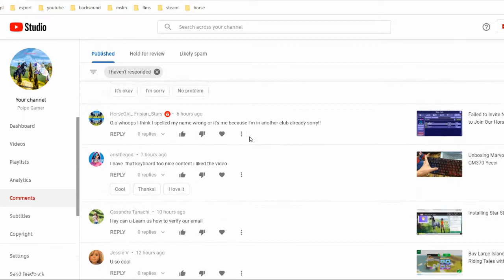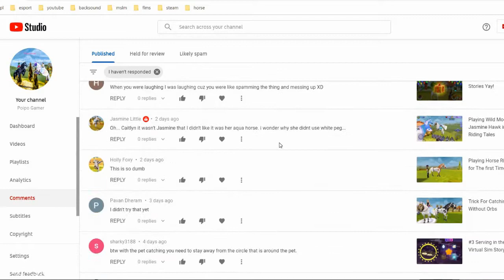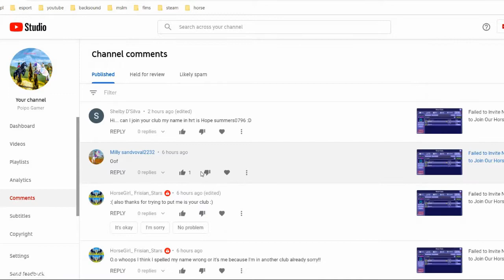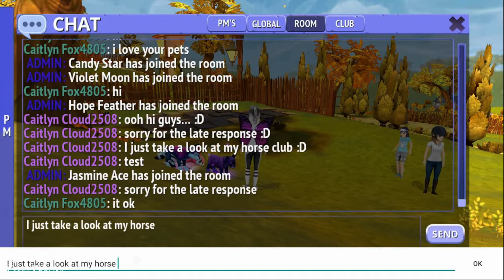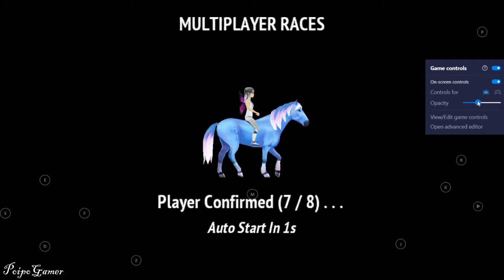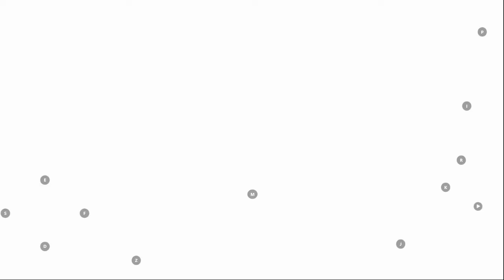Please Welcome Our New Horse Club Members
I would like to say thanks to
1. Hope Summers (already left)
2. Lucy Diamond (already left)
3. Sara Berry
for joining our horse club yaay. Let's collect a lot of CP for increasing our horse club so we can get other player to join our club hehe.. :D